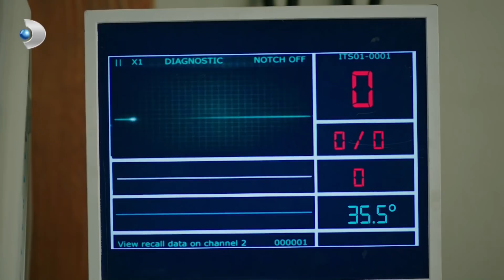Hekimoğlu'nun Hastası İhmal Yüzünden Hayatını Kaybetti... | Hekimoğlu Özel Klip